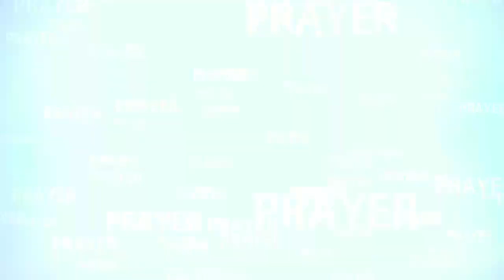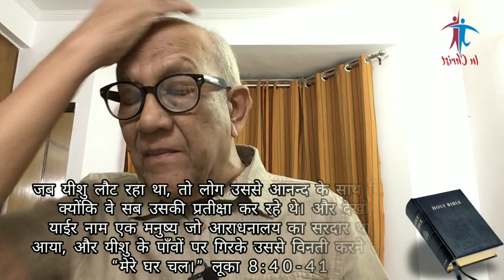वरोनिका (VERONICA) | आत्मिक संदेश - 27, Dr. P. Devadas के द्वारा | Luke 8:40-48 | In Christ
There is no reference to the story of Veronica and her veil in the canonical gospels. The closest is the miracle of the unnamed woman who was healed by touching the hem of Jesus's garment (Luke 8:43–48). The apocryphal Gospel of Nicodemus gives her name as Berenikē or Beronike (Koinē Greek: Βερενίκη).

जब स्त्री ने देखा, कि मैं छिप नहीं सकती, तब कांपती हुई आई, और उसके पांवों पर गिरकर सब लोगों के साम्हने बताया, कि मैं ने किस कारण से तुझे छूआ, और क्योंकर तुरन्त चंगी हो गई। उस ने उस से कहा, बेटी तेरे विश्वास ने तुझे चंगा किया है, कुशल से चली जा। Luke 8:47-48

📖Message: वरोनिका (VERONICA) 8:24
🗣️Speaker: Dr. P. Devadas
🎙️Guest: Pastor Balram Tandan
🙌Benediction: Rev. Suresh Singh
📽️Screen: In Christ

♫ Song 1: Gulsan Me Phulon Ka Dera (गुलशन में फूलों का डेरा) 1:14
♪ Lyrics: Late Vinod Timothy
♪ Tune: Late Vinod Timothy
♪ Singer: Late Vinod Timothy
♪ Composer: Late Vinod Timothy

♫ Song 2: Jeevan Prabhu Ne Diya Hai Naya 51:56
♪ Lyrics: Late Christopher Dutta
♪ Tune: Mrs. Merina Nanda
♪ Singer: Mrs. Mrs. Merina Nanda
♪ Composer: Late Christopher Dutta

✽ Special Thanks to: Mrs. Merina Nanda, Late Christopher Dutta, Rev. Suresh Singh, Pastor Balram Tandan, Yuva Darpan, Messengers for Christ Ministry,